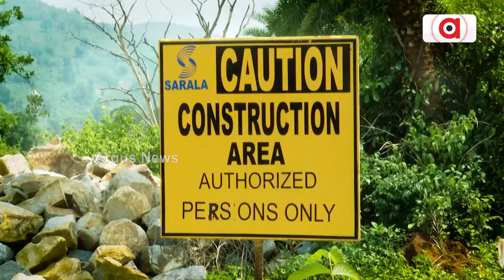Argus Special: Plight Of Cheligada People